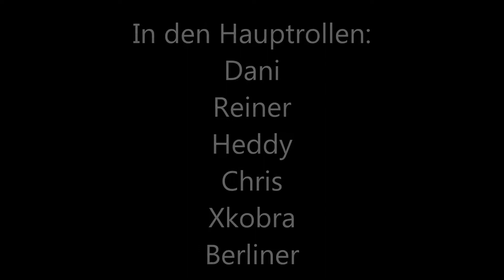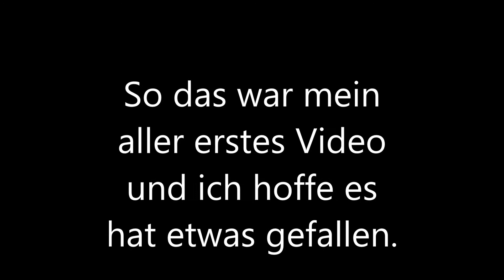Mein Film SHG